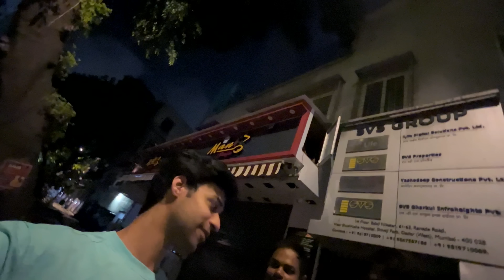ROAD RAGE AFTER ACCIDENT | NIGHT RIDE GONE WRONG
Mods for the RC 390

Bubble racing visor
Tail Tidy
Radiator grill
Chill lube & Chain clean- https A://amzn.to/3OKGANC
Gear shifter rubber sock
Tank grips
Side stand extender

Bungee cords
Helmet mount
Bike cover
Rynox phone mount
Rynox jacket
Rynox gloves
Rynox pants
Axor helmet
Paddock stand
Chain lube & cleaner

Handlebar mount
GoPro Hero 7 case
GoPro mic adapter
Gopro Hero 7 case 2